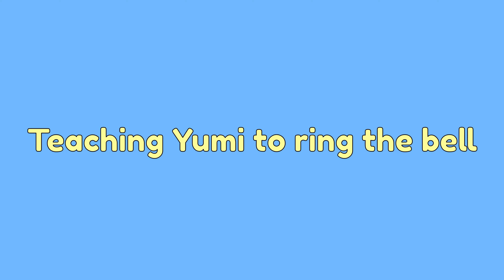MALTESE PUPPY LEARNS TO RING THE BELL FOR FOOD ❤️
I am Yumi The Maltese.
Hope to see you around on my adventures! ❤️

Now here is some info about me:

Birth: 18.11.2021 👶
Gender: Good-boy 😇
Breed: Maltese (I have a pedigree certificate) 🤴
Colour: Snow-white 🤍
Favourite food: ALL OF IT 🥩 🍗 🥕 🍏

Height: 29 / 39 cm (withers / all ) 📐
Length: 37 / 50 cm ( body / all ) 📏
Weight: 4.6kg ⚖️